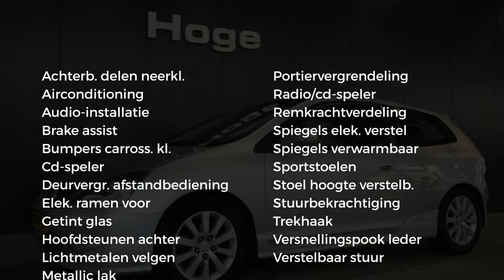Honda Civic 1.4i Sport Airco Licht metaal Trekhaak All in Prijs Inruil Mogelijk!